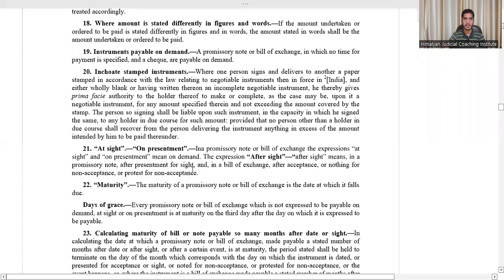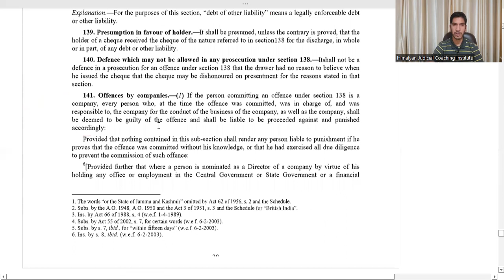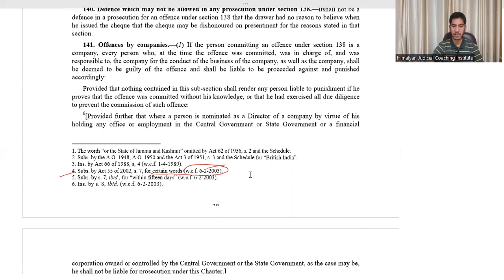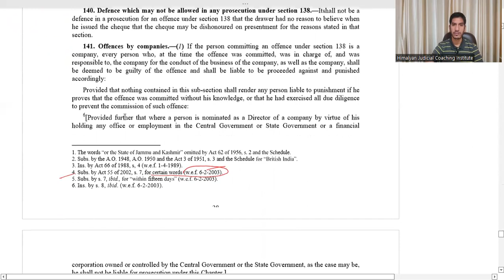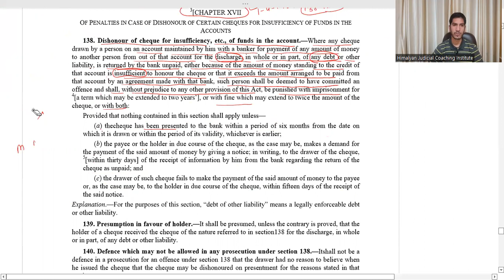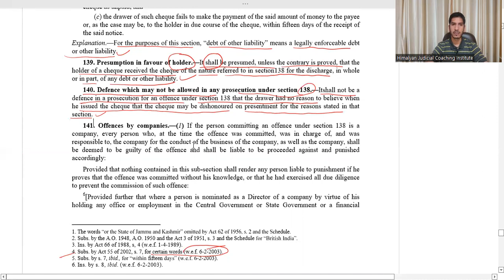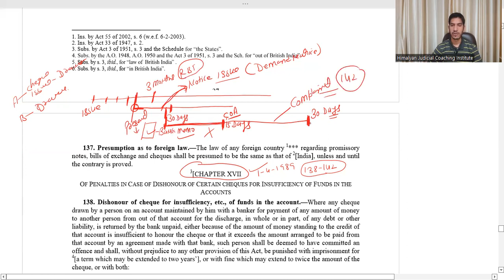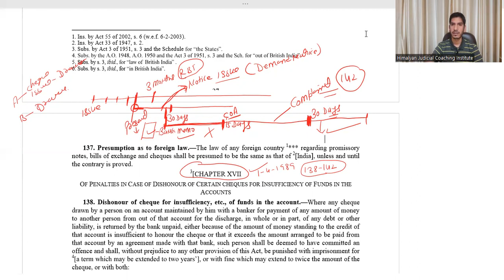SECTION 138 -N.I.ACT | CHEQUE DISHONOUR OFFENCE | LECTURE-1 | PUNISHMENT | REMEDIES | CRASH COURSE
This video is related to SECTION 138 -N.I.ACT | CHEQUE DISHONOUR OFFENCE | LECTURE-1 | PUNISHMENT | REMEDIES | CRASH COURSE   || BARE ACT REVISION  - BY D.R.PUJARI

---Rapid revision of the bare act
-SECTION 138 N.I ACT
-SECTION 139 N.I ACT
-CRASH COURSE

Through this channel, I am going to share my experiences with you guys on JUDICIAL SERVICES EXAMINATION (LEGAL KNOWLEDGE )
DOWNLOAD APP:-

Download our Himalyan Judicial Coaching app from the play store: for android